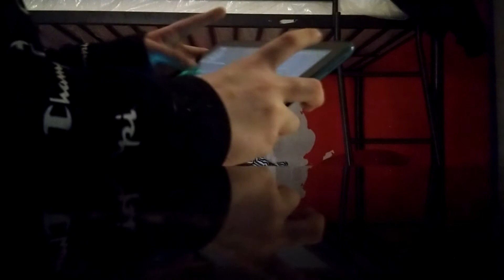Everybody clear, Everybody not.